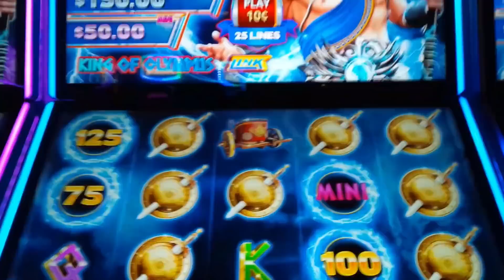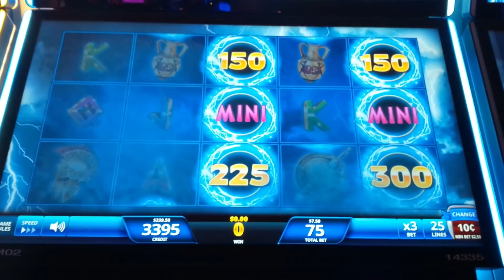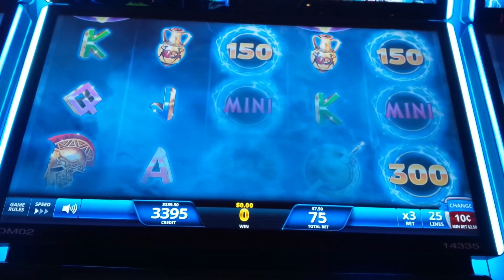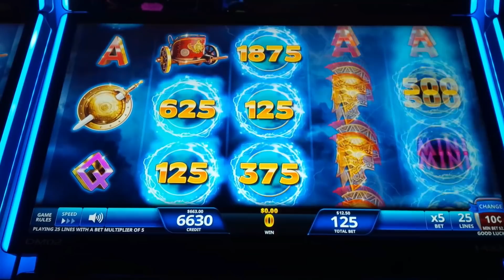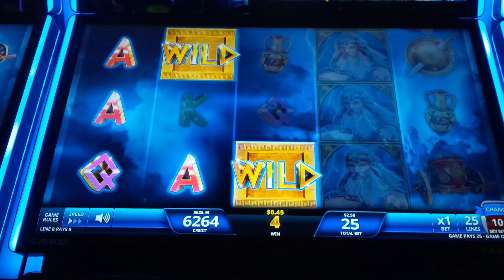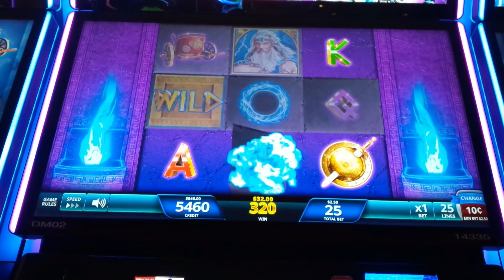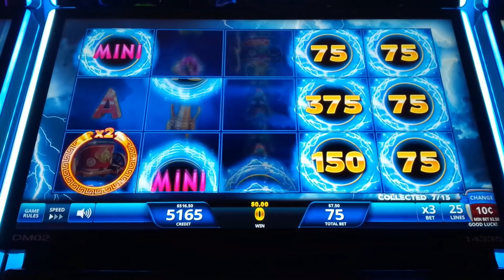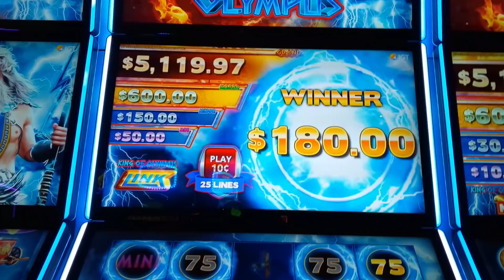King of Olympus Link Slot - GREAT SESSION, LOVED IT!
WE SEE IT ALL on the King of Olympus Link slot machine by IGT!

You win in King of Olympus Link by landing winning paylines although the real fun is with one of the bonus games, not surprisingly:

The Hold & Spin Feature is initiated by landing 6 or more bonus symbols where each has either a Credit Award or Progressive associated with it and you are awarded 3 spins to lock additional symbols: this bonus plays like Lightning Link where landing all 15 will award the Grand Jackpot. Additionally, if you bet at least 50 credits a special multiplier reel position will appear containing 2x, 3x or 5x and any value that lands will be multiplied accordingly and the multiplier frame will move to another open reel position.

The Free Games Feature is awarded by landing 3 or more bonus symbols where you are awarded a number of spins equal to the number of your bonus symbols. You then choose a tile from reels 2, 3 and 4 to find either the feature symbol to start the Hold & Spin Feature or another symbol. If you initiate the bonus with a 5 symbol trigger, you will always be awarded the Feature on pick 1.

The King of Olympus remains Zeus of course, where I WON MY LARGEST JACKPOT EVER on Zeus, OVER $30,000 OR ONE OF MY MOST EXCITING JACKPOTS ON ZEUS 2 Or for something more recent, my AWESOME JACKPOT on Power Link Zeus

0:00 King of Olympus Link Intro
0:57 Hold & Spin Feature - $7.50 Bet!
5:18 Free Games Feature - PRETTY RARE!
6:51 Hold & Spin Feature - $7.50 Bet!